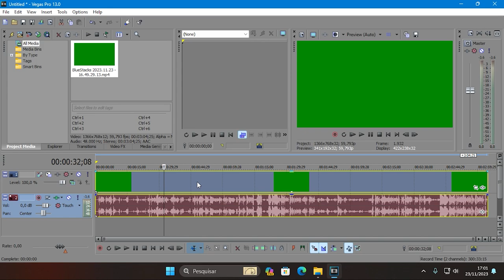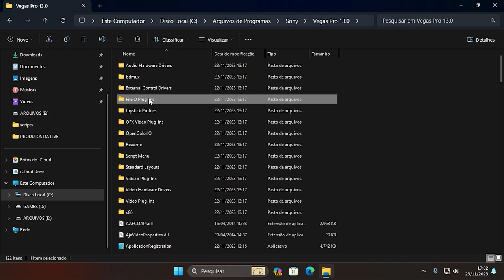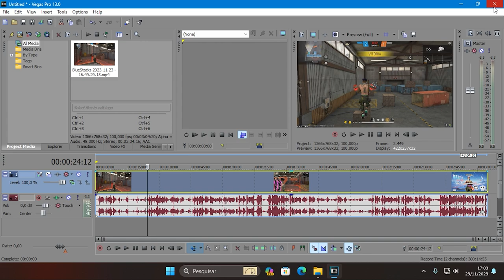RESOLVIDO! ERRO DA TELA VERDE NO SONY VEGAS PRO 13 COMO RESOLVER FACIL - NOVEMBRO 2023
Como resolver o erro do Sony Vegas quando importa o video e fica a imagem verde?
Nesse video mostro que é muito facil resolver esse erro, sem precisar desinstalar o seu Sony Vegas PRO